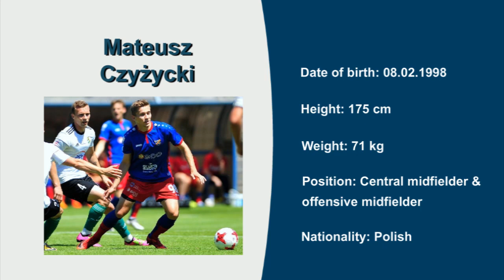Mateusz Czyżycki, Video no 3, Seasons 17/18 and 18/19, Central/Offensive Midfielder